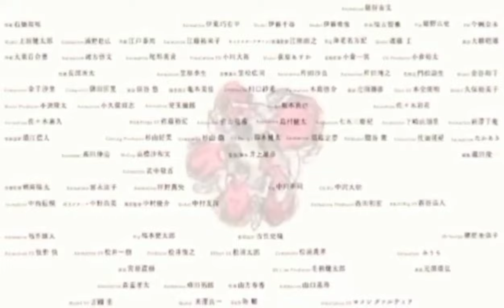Slamdunk International League Chapter 335 | MIYAGI GOD MODE: Walang Makapigil!